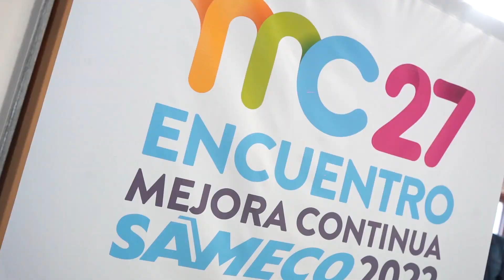27 Encuentro de Mejora Continua SAMECO 2022 Resumen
Finalizó el 27º Encuentro de Mejora Continua SAMECO 2022 en el que los autores de 28 Experiencias de Mejora compartieron sus vivencias y conocimientos, despertando el entusiasmo de más de 200 asistentes presentes en el Auditorio Central del INTI y de otros 500 que siguieron la transmisión online del evento. La gestión del cambio y la transformación digital fueron las temáticas sobre las que giraron las actividades. Reviví el 27° Encuentro y mirá los trabajos en la plataforma: experiencia.sameco.org.ar